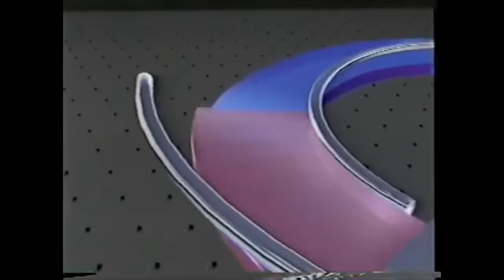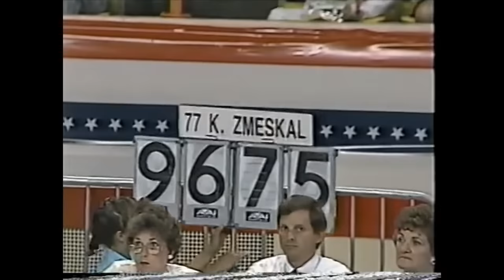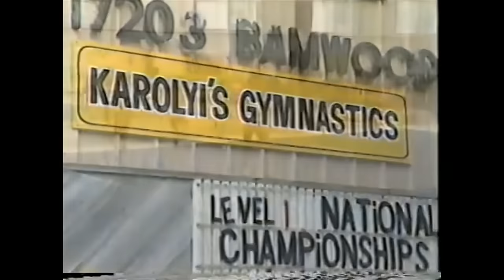1990 US National Championship Gymnastics - Womens All Around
Featuring the classic generational showdown between Brandy Johnson and Kim Zmeskal.